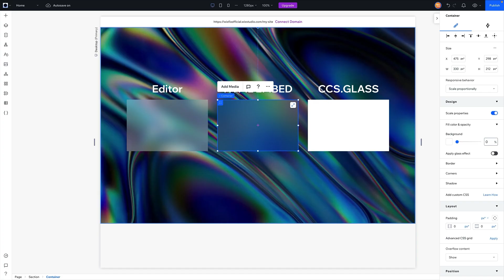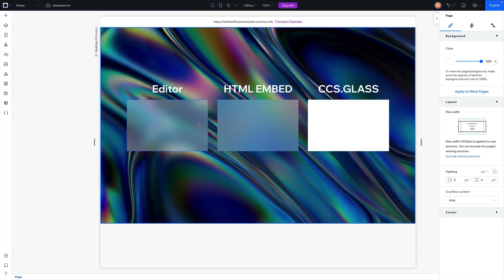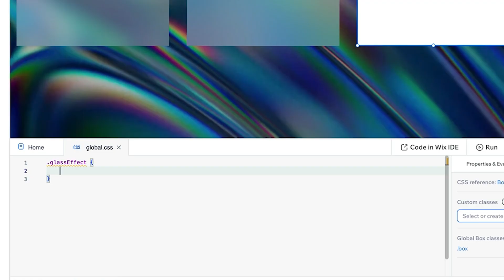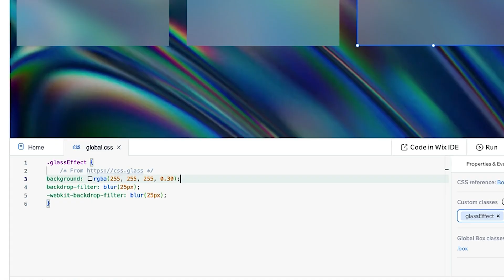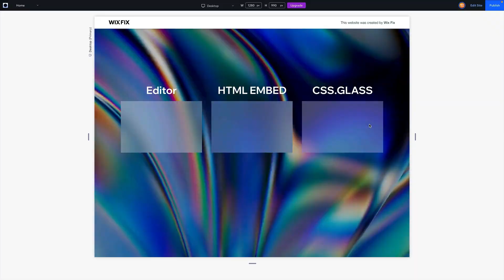All Ways to Add Glassmorphism in Wix Studio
Learn all the ways to add the glass effect to your Wix Studio website.

Video Chapters
0:00 - Welcome Intro
0:52 - Adding Glassmorphism Using Containers
1:53 - Adding Glassmorphism with HTML Embed
3:48 - Adding Glassmorphism with CSS
6:09 - Outro

Useful Wix Videos You May Like

Products I Use for Content Creation & Web Design
Macbook Pro M4 14in
Plugable 13-in-1 Docking Station
LG UltraGear 27” 4k Monitor
Shure MV7+ Microphone
Sony A6400 Camera
El Gato CamLink 4k
El Gato Wave XLR
El Gato Streamdeck
El Gato Key Light
El Gato Stream Deck Pedal
Philips Floor Lamp